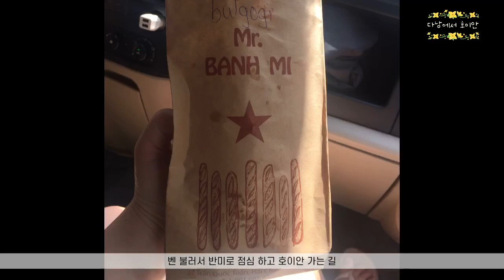호이안 올드타운 | 쿠킹클래스+바구니배 = 1인 9달러(강추) | 네일샵, 이발소에서 귀파기 | 한식당 방문